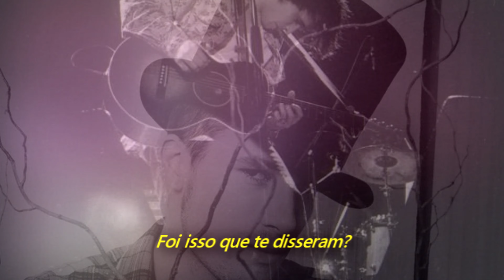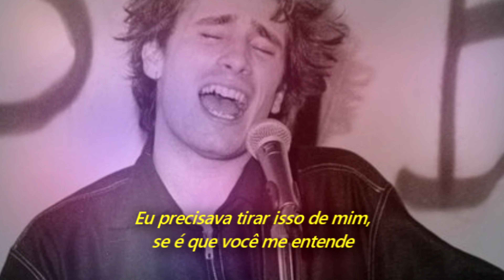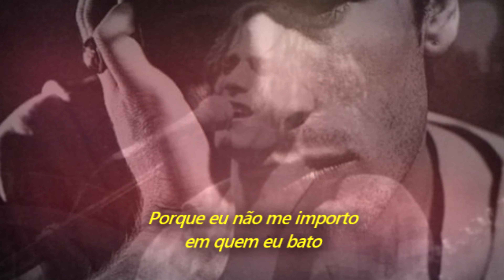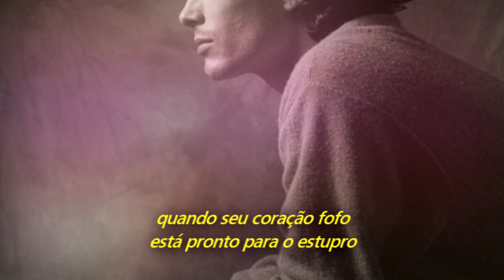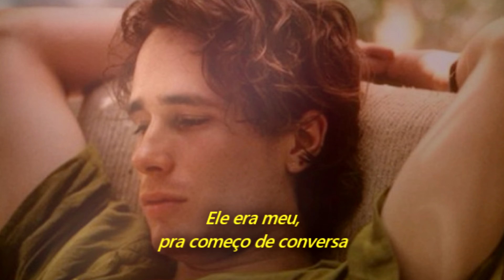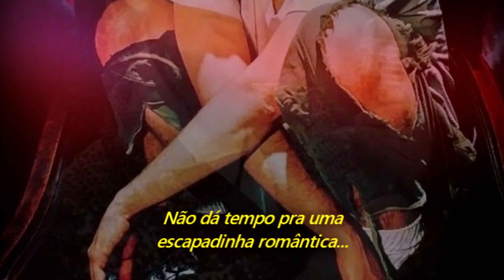Jeff Buckley - Back In N.Y.C (Legendado em Português)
Álbum: Sketches For My Sweetheart The Drunk